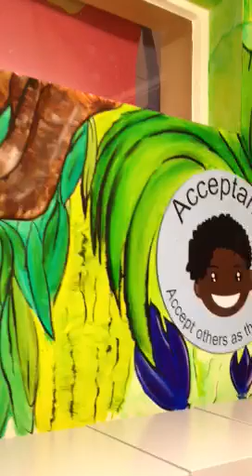Rain forest mural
Outside the Kampala classroom at Chantry Primary Academy is this rainforest mural by Aimi Rix 2012.